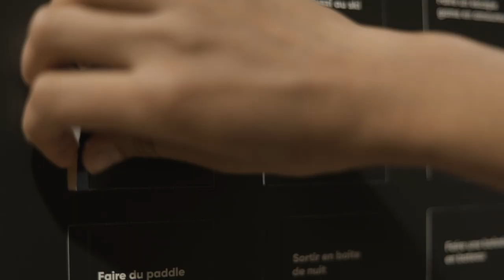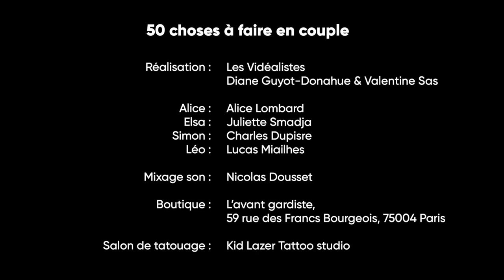50 choses à faire en couple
Épisode pour une web série réalisée pour L'Avant-Gardiste pour la Saint-Valentin.